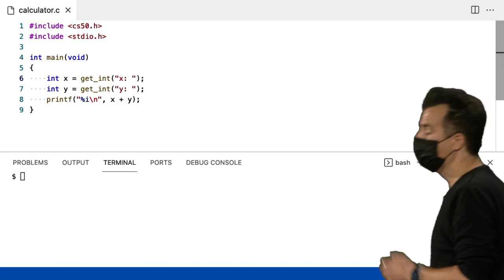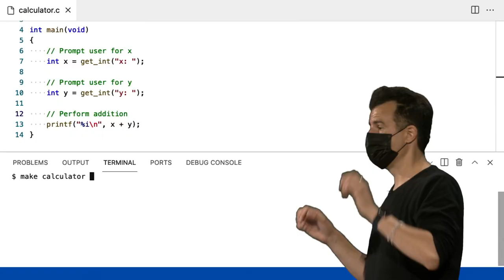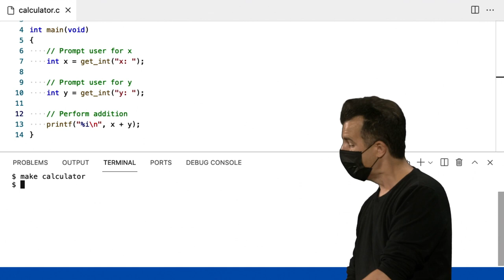Semana 1 - C - Comentários - [DUBLADO] - CS50 2021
Para pular a introdução:
0:42 Comentários